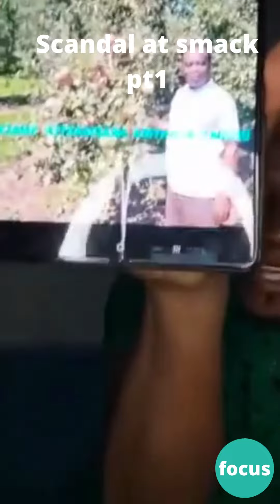Scandal at st Mary's college kisubi Ep 1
This is how kyangulanyi's son was plotted